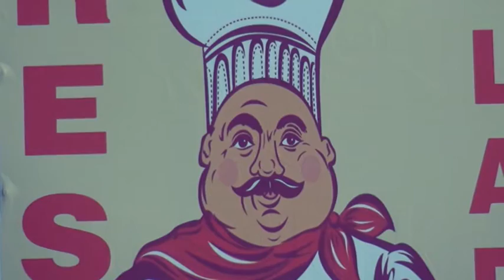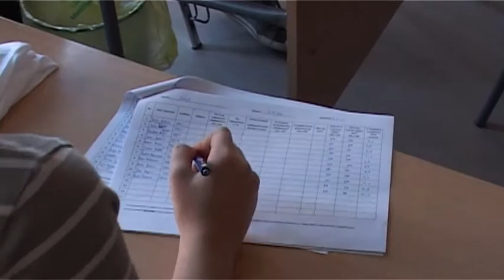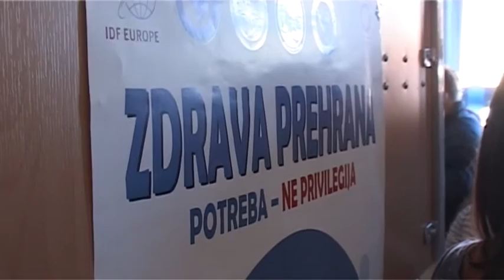Posavske vijesti 13.11.2015.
ŠESTA TEMSTSKA SJEDNICA VLADE BRČKO DISTRIKTA BIH
ODRŽAN SASTANAK SA NVO ''OTVORENA MREŽA'' S CILJEM PRUŽANJA PODRŠKE I POMOĆI OBOLJELIM GRAĐANIMA BRČKO DISRTIKTA
SIGURNOST ŽUPANIJE POSAVSKE U MJESECU LISTOPADU
UČENICI SREDNJIH ŠKOLA IZ ORAŠJA POSJETILI ZAGREBAČKI INTER LIBER SAJAM
UDRUGE DIJABETIČARA ORAŠKE OPĆINE ORGANIZIRALE MJERENJE ŠEĆERA ZA UČENIKE SREDNJIZH ŠKOLA U ORAŠJU
NA PODRUČJU OPĆINE BROD ZAVRŠENO ASFALTIRANJE DIJELA ULICE BRODSKOG BATALJUNA I PARKING PROSTORA